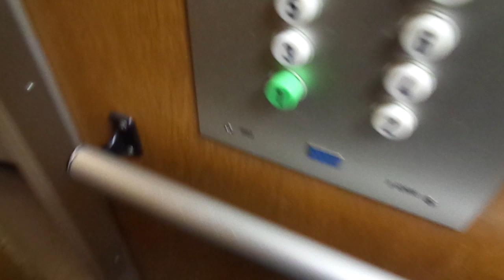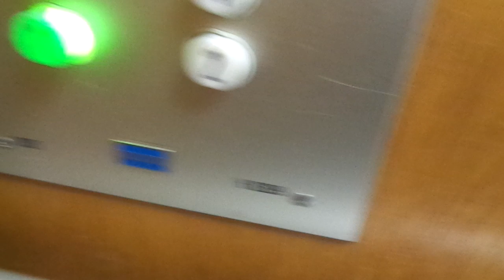Amazing Old 1983 KONE Traction Elevator @ Torkkelinkatu 1B, Sörnäinen, Helsinki, Finland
This residential building was completed in 1984, and is located on the corner of Torkkelinkatu / Torkelsgatan and Hämeentie / Tavastvägen in Kallio/Berghäll and Sörnäinen/Sörnäs, Helsinki/Helsingfors. I have filmed all the three staircases in this residential building and the links to all of them are available here:

(Staircase A, Filmed on the 10th of July, 2020)
(Staircase B, Filmed on the 18th of August, 2019)
(Staircase C, Filmed on the 10th of July, 2020)

Location: Torkkelinkatu / Torkelsgatan 1B, Sörnäinen / Sörnäs, Helsinki / Helsingfors, Finland

Brand: KONE
Type: Traction
Year installed: Late 1983 (Completed in 1984)

Floors served: 8 (*1*, 2, 3, 4, 5, 6, 7, 8)
Capacity: 4 persons or 325 kg
Serial: H 62699